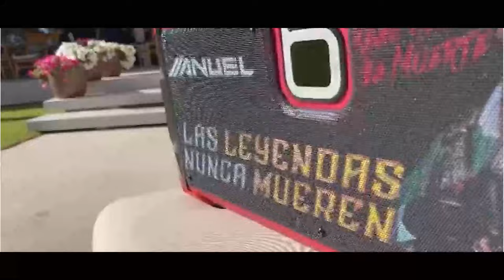ARCANGEL 😥 LO QUE NADIE SE ATREVE DECIR DE SU TIRAERA PA ANUEL AA, OZUNA Y ROCHY RD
☎ Contacto / Promociones:
Canal de farándula, dedicado a mantenerte informando en el mundo artistico
Sigueme:
Credito .
video creado , editado producido por este canal. Tiger Muisc rd
Todos esto video pertenecen a este canal